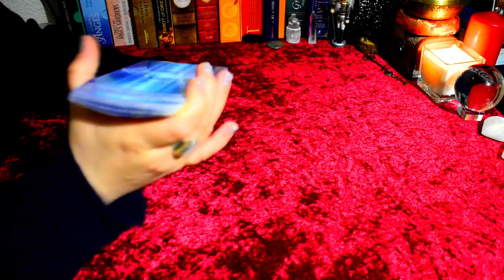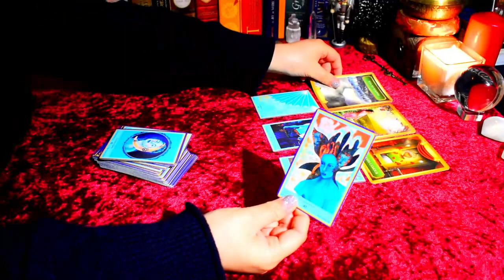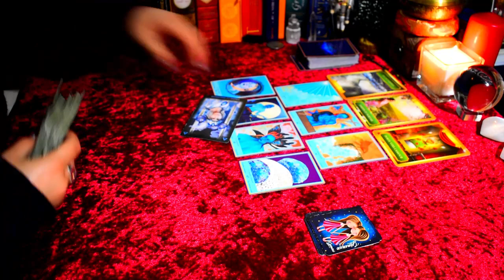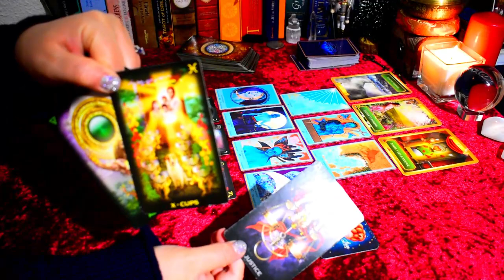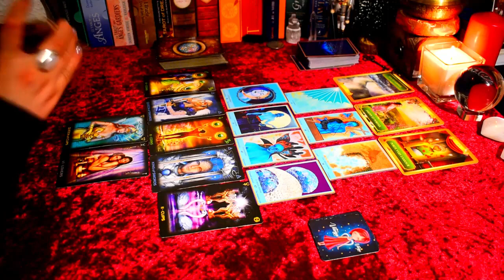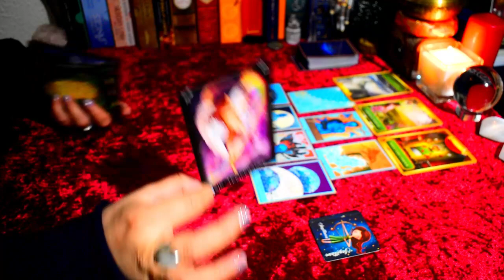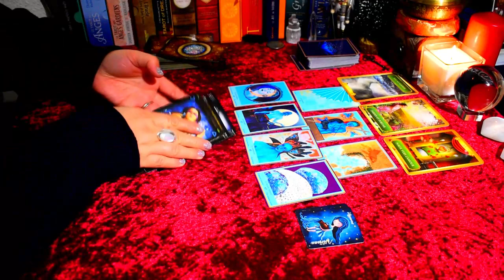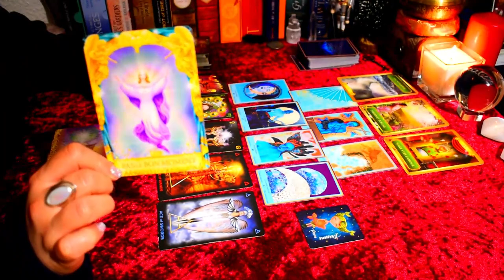Prédictions à venir | Messages signe par signe | Guidances Coeur A Coeur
❗️❗️❗️ Guidances Coeur A Coeur vous propose la vidéo du Jour: Prédictions à venir | Messages signe par signe | Guidances Coeur A Coeur❗️❗️❗️

👉🏻👉🏻👉🏻 📍 Pour commander mon jeu ELIT ORACLE

Minutage de la vidéo:
00:00 min Prédictions pour le collectif
11:00 min Bélier
15:06 min Taureau
17:25 min Gémeaux
20:00 min Cancer
23:44 min Lion
27:49 min Vierge
32:31 min Balance
35:17 min Scorpion
39:20 min Sagittaire
44:40 min Capricorne
48:15 min Verseau
51:51 min Poissons

🧿 Tirages intemporels au quotidien: Guidances intuitives sur le sentimental et le reste de domaines de vie, à votre disponibilté chaque jour durant la semaine, pour traiter un sujet particulier.
🧿 Tirage de la semaine: Tirage général de la semaine signe par signe disponible sur la chaine le samedi matin
🧿 Le Live pour répondre à vos questions en direct une fois par semaine:  Un live dans lequel je prends vos questions personnelles auxquelle je vous réponds directement